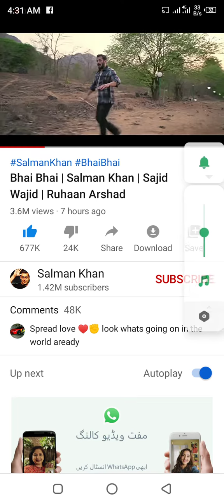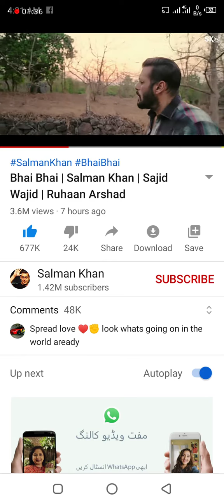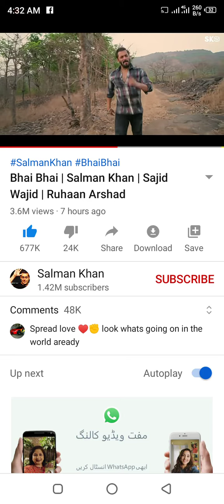May 26, 2020